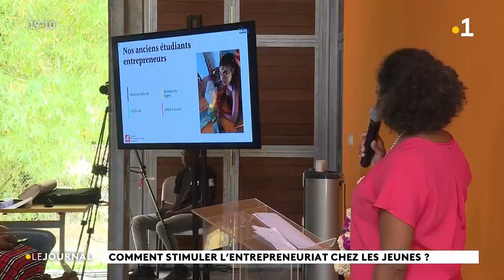Comment stimuler l'entreprenariat chez les jeunes ?